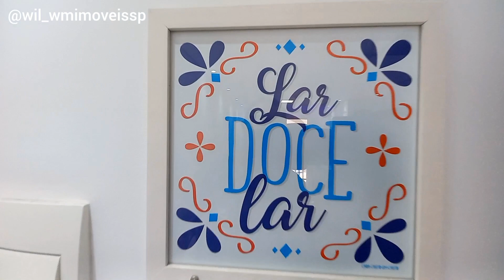Condomínio Único Zona sul, 2 dorm, 1 vaga - 42m2, São Paulo, zona sul R$ 318 MIL pode ser financiado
Apartamento para Venda, Condomínio único zona sul no bairro Parque Reboucas, localizado na cidade de São Paulo / SP, situado na zona Sul, região Morumbi , ponto de referência Shopping Jardim Sul e Morumbi town.

Com 2 dormitórios, possui 1 banheiro, 1 vaga de garagem, 2 salas, localizado em condomínio.
Área Privativa de 42,00 m².

Valor do Imóvel R$ 318.000,00
Valor do Condomínio R$ 400,00 Condomínio incluso água e gás - luz á parte.
IPTU isento

Acabamentos: Piso laminado.
Áreas Comuns: Câmeras de segurança, Portaria 24H.
Características: Armários na cozinha, Guarda-roupa planejado.
Cômodos: Área de Serviço, Cozinha.
Lazer: Academia, Brinquedoteca, Churrasqueira, Espaço pet, Quadra poliesportiva, Salão de festas, Salão de jogos.
Proximidades: Bares e Restaurantes, Escola, Farmácia, Shopping Center, Supermercado, Igreja, Metro, Padaria, Terminal de ônibus capelinha, Terminal de ônibus joão dias, Terminal de ônibus santo amaro, Trem.

Gostou, vamos agendar uma visita?
Fale com nosso corretor de imóveis.
Wil Santos - creci 145.604-f
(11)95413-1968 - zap